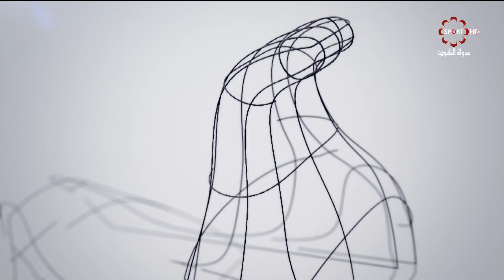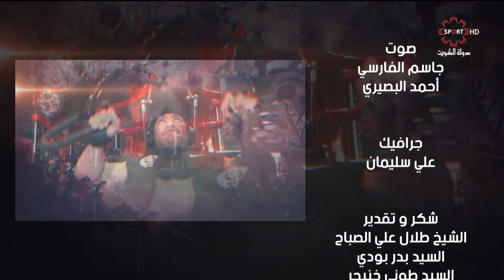برنامج بودي بلدينج - الضيف عبدالعزيز الحداد - الأثنين 10/9/2018